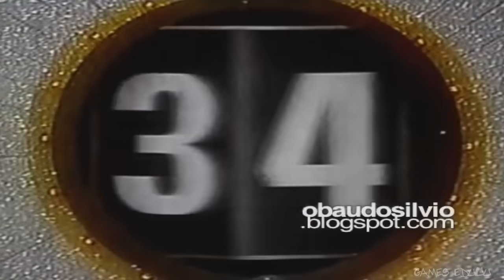TODO MUNDO ODEIA O MARCÃO! - Watch Dogs 2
Povo não respeita ele mas nem um pouquinho. Tá achando que ele tá pra brincadeira? Bicho é ruim!

- Gabinete Commander Thermaltake
- AMD FX-6300 Six Core 3.50 GHz
- RAM 8GB DDR3 1600 MHz
- AMD Radeon R9 270 2GB DDR5 256 bit
- HD 500GB